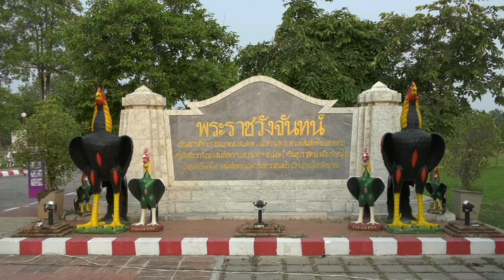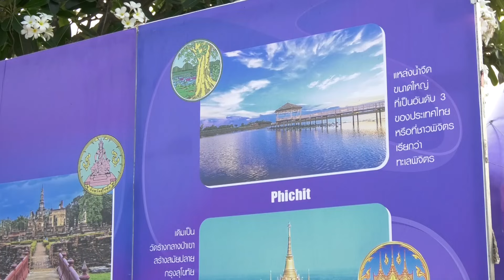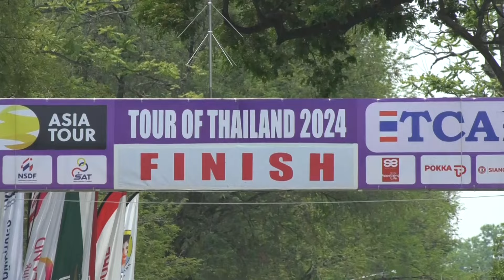Stage 1 Women Tour of Thailand 2024 Phitsanulok to Sukhothai Historical Park 112.7 km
The international road cycling competition in honor of Her royal Highness Princess Maha Chakri Sirindhorn cup “The Princess Maha Chakri Sirindhorn’s Cup Women Tour of Thailand 2024”
On Monday 8th April 2024 ,Distance 112.7 Kilometers 1st stage From King Naresuan Shrine Sanam Chandra Palace, Phitsanulok to Sukhothai Historical Park
🟢Km.20.20 IS1 the front of Phrom Phirsm Railway station
🟢Km.75.60 IS2 the front of Poj Agricultural store